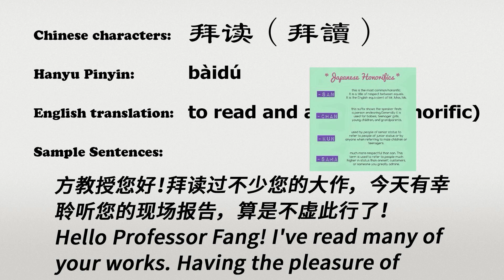The Chinese word baidu - 拜读 - bàidú (to read and admire (honorific) in Chinese)